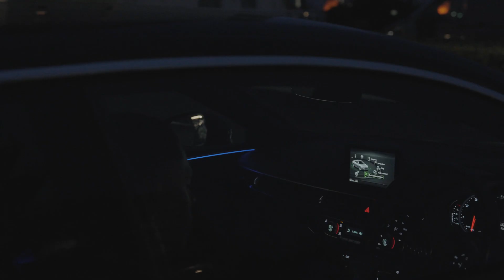Hettie B - Something About You (Official Music Video)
Hettie B - Something About You